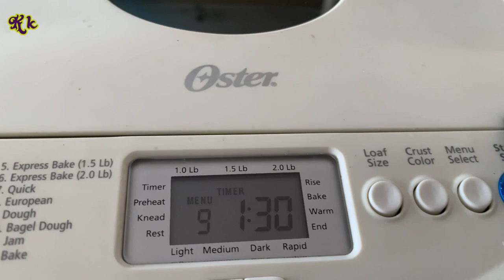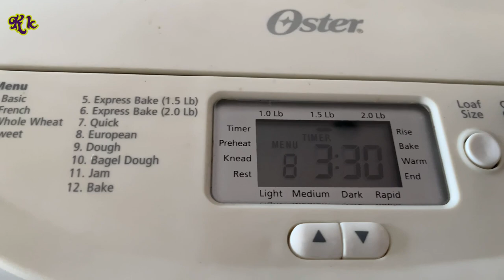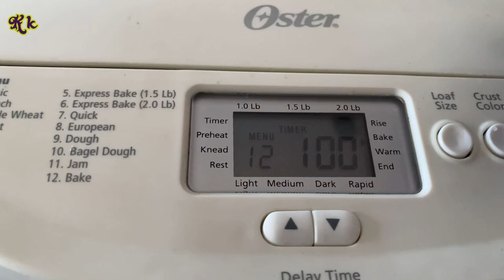Soft￼ & Moist Blueberry Loaf In Bread Machine. Best Blueberry ,Lemon,Yogurt Loaf Recipe.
Ingredients :￼

1/2 Cup Butter,
2 Eggs,
2 Tsp Vanilla Extract,
1 Cup Plain Yogurt,
1/2 Cup Milk,
2 Tbsp Lemon Juice,
1 Cup Sugar,
2 Cups All Purpose Flour,
1 Tsp Baking Powder,
1 Tsp Baking Soda,
1 Cup Fresh Blueberries,

Bake in Bread Machine 1 Hour & 30 Minutes.

Enjoy Your Morning.

Please! 👍👍